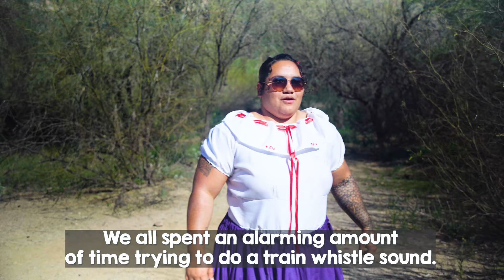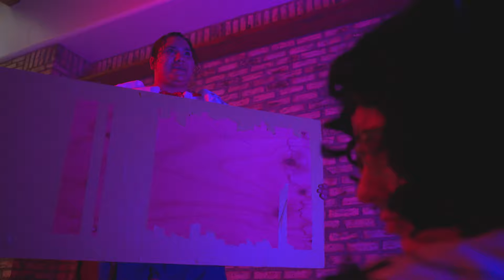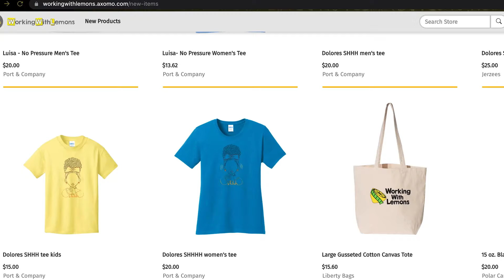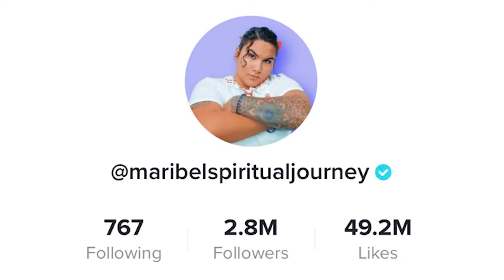Surface Pressure Bloopers! Feat. Maribel Martinez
So much fun with Maribel Martinez! Never laughed so hard while filming Surface Pressure!

Cast:
Mirabel: Anna Sera
Luisa: Maribel Martinez

Camera - Sony a7iii Camera
Gimbal - DJI Ronin-SC

MIRABEL
Shirt Base
Skirt Base
Appliques
Colorful Butterflies
Black Butterflies
Butterfly Patch

PROPS
Flowers small pink
Flowers fuschia
BIg Pink Roses
Flowers Purple